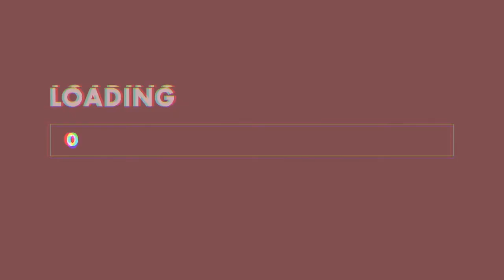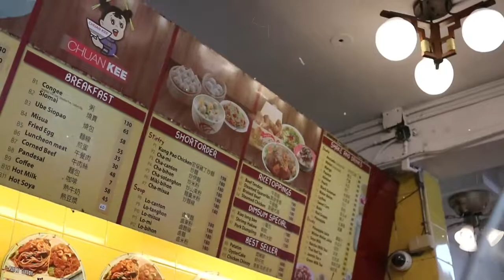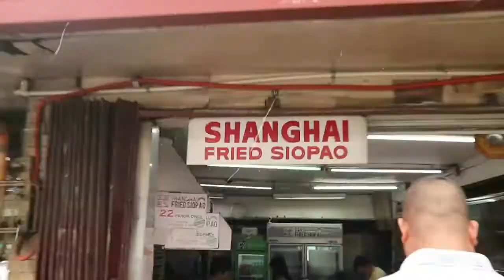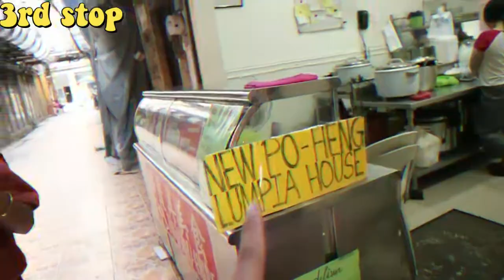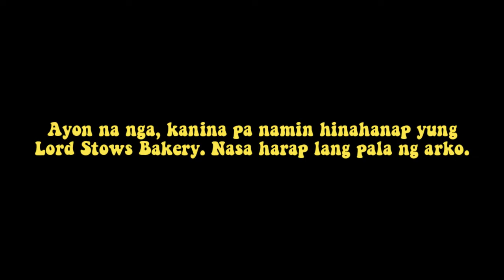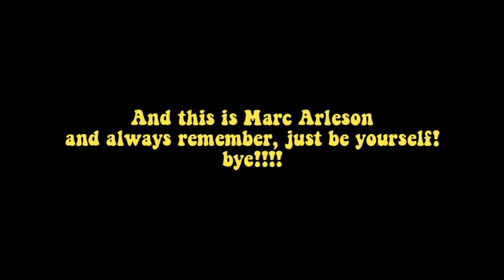THE ULTIMATE BINONDO CHINATOWN FOOD TRIP!!!! | Marc Arleson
What's up! My Binondo Food Trip Vlog is up. Did you know that the Manila Chinatown in Binondo is the Oldest Chinatown in the world. To be honest, it is my first time to visit Binondo or Manila Chinatown with my cousin. We ate some chinese food.

Here are the lists of fast foods that we visited during our food crawl with prices and tips:

1. Chuan Kee (650 Ongpin St, Binondo, Manila, 1006 Metro Manila)
Beef Wanton Mami - 190 pesos and good for sharing. Good for 2 people.
Lava Buchi - 60 pesos for 3 pieces (they don't sell per piece)

2. Shanghai Fried Siopao (Sabino Padilla St, Santa Cruz, Manila, 1008 Metro Manila)
Fried Siopao for only 22 pesos. Masarap yung siopao and then malambot yung meat na nasa loob niya. Masarap siya kahit walang sauce.

3. New Pou Heng Lumpia (627 Carvajal St, Binondo, Manila, 1006 Metro Manila)
Fresh Lumpia for only 70 pesos (good for sharing also) and makikita mo talaga na fresh yung lumpia kasi ginagawa nila yung lumpia habang naghihintay ka, pwede kang manood habang hindi pa naseserve yung food mo.

4. Lord Stows Bakery
I tried their famous egg tart for only 48 pesos. Sobrang sarap as in at ganon na ganon yung kinain namin nung nagpunta kami sa Macau, China. Hindi nakakaumay at saktong-sakto lang ang lasa.